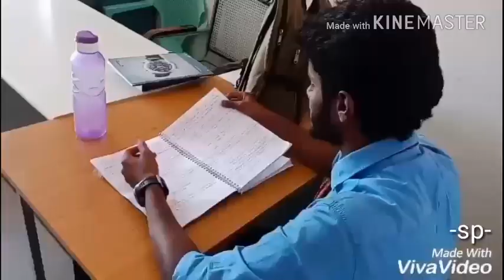Kathir college of arts and science - BSC. Cs guys short film